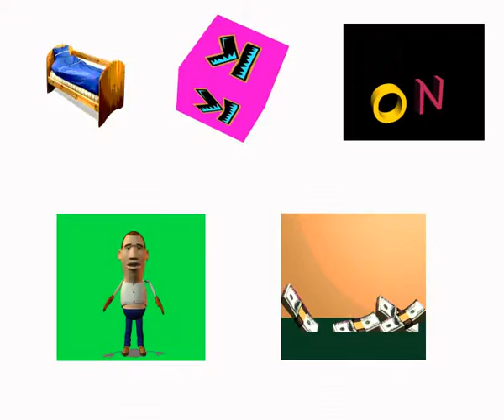video rebus da